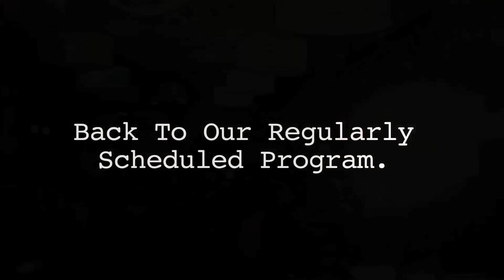The Victor Hotel (Love Fashion & Hip Hop)